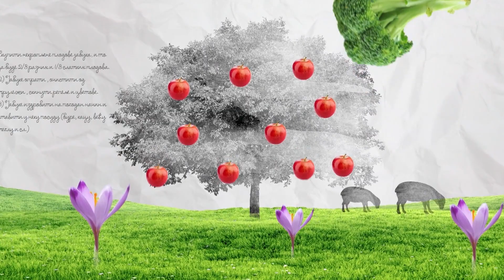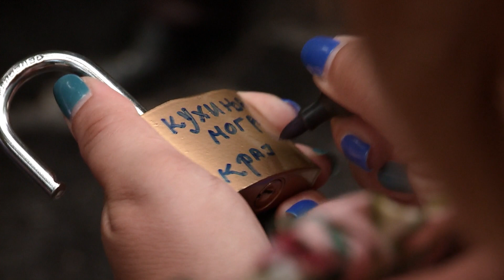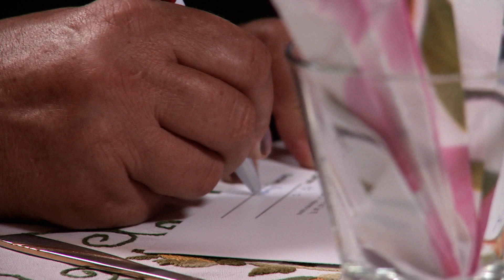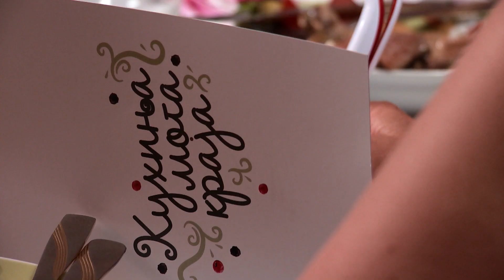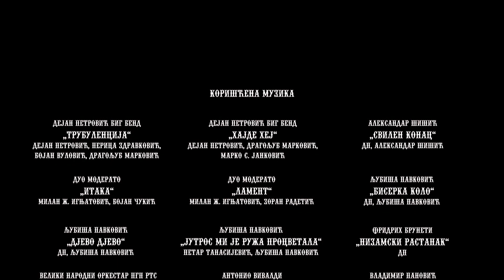Kuhinja moga kraja: Svetlana Trifunović // Vrnjačka Banja // sezona 5/09